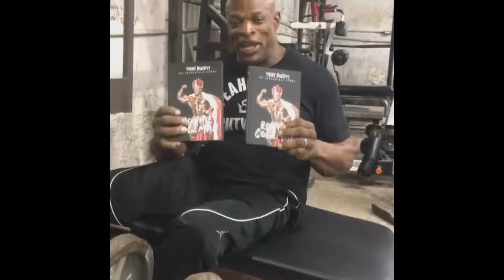Ronnie Coleman 2019 Training He lost all of his gains